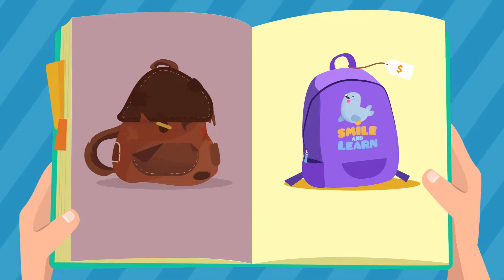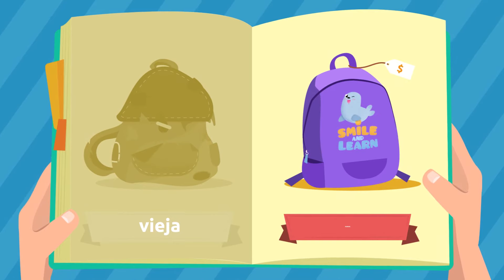LOS ADJETIVOS 🚚 Objetos 🎒 Vocabulario para niños ☀️ Episodio 4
Vídeo educativo para niños en el que aprenderán los adjetivos más utilizados para describir objetos. En este vídeo los pequeños aprenderán algunos de los adjetivos más comunes y sus contrarios: viejo, nuevo,  pesado, ligero, flexible, rígido, blando, duro, lleno, vacío. Gracias a fáciles y divertidos ejemplos los niños y niñas descubrirán los adjetivos que se utilizan para describir objetos. Vídeo educativo para niños en el que conocerán los adjetivos más utilizados para describir objetos.

Este vídeo es un recurso muy útil e interesante para que los más pequeños descubran los adjetivos que se utilizan para describir objetos.  Es un excelente vídeo para educación infantil.